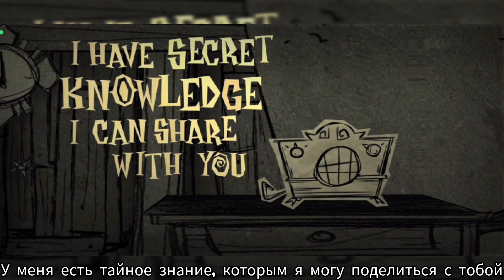Великий учёный/Don't Starve pocket edition/Прохождения 1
Великий учёный: Погрузись в мир научных экспериментов и выживания в Don't Starve Pocket Edition! Проходи увлекательные испытания и решай сложные головоломки, чтобы выжить в опасном и загадочном мире. Погрузись в захватывающие приключения первой части прохождения и стань настоящим мастером выживания!